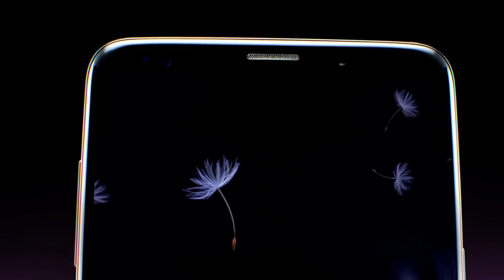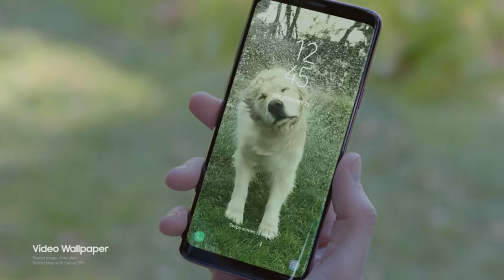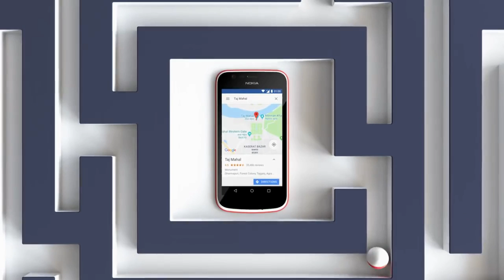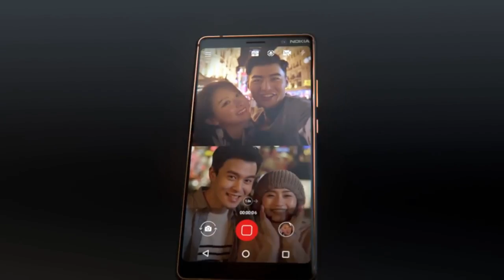Redmi Note 5/5 Pro Pre Booking,Mi TV 4A @10K,Samsung Galaxy S9/S9+...............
Hey guys welcome to Tech seithigal!This is the Fourteenth episode of our series!This series will be telecasted every Friday!watch the episode and enjoy!
MAGILCHI:)